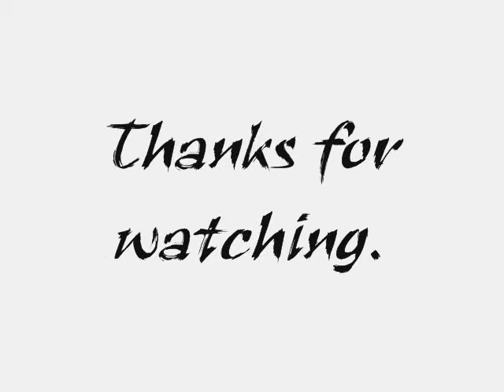Gaff decks 1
just experimenting with my ghost gaff and black tiger gaff :)